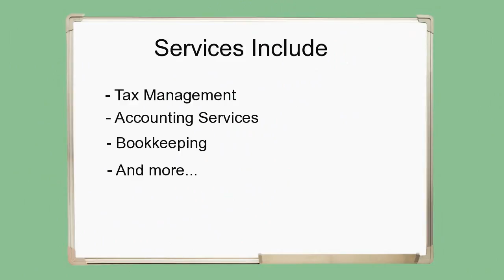Accountant Animated Sample - MARKATOONS VIDEO PRODUCTION MONTREAL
your company needs and description.